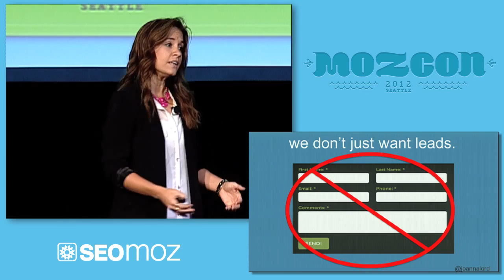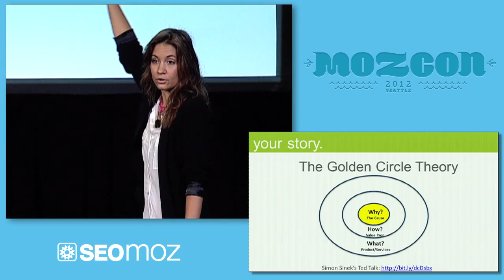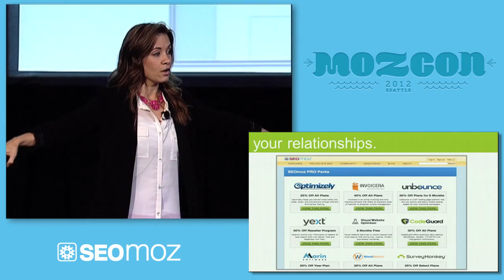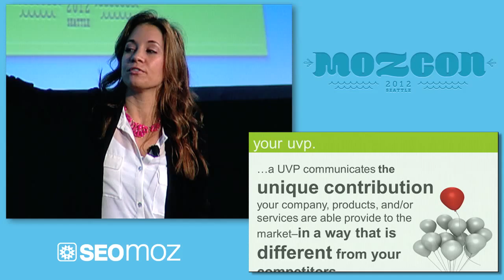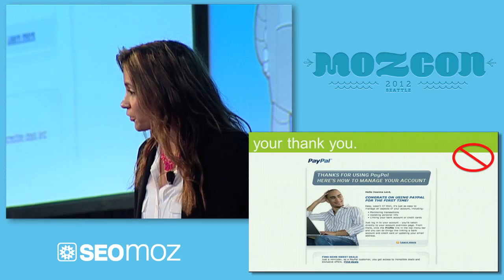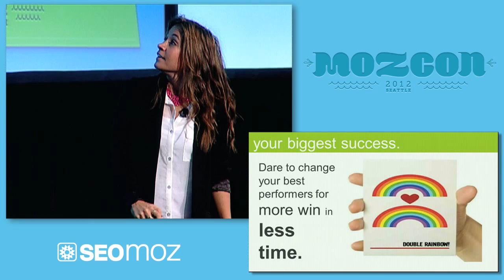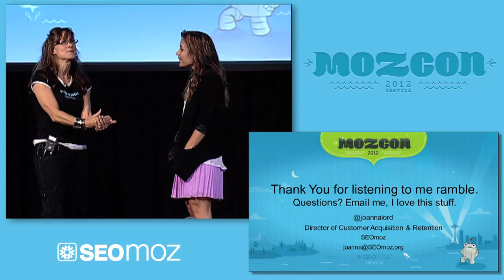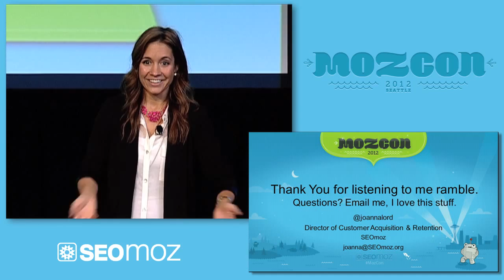MozCon 2012 - 23 - Joanna Lord - A New Form of CRO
Are you ready to rock Conversion Rate Optimization? Joanna walks you through the psychology of the new consumer and how to rethink traditional CRO to capture more conversions, more engagement, and keep customers happy.